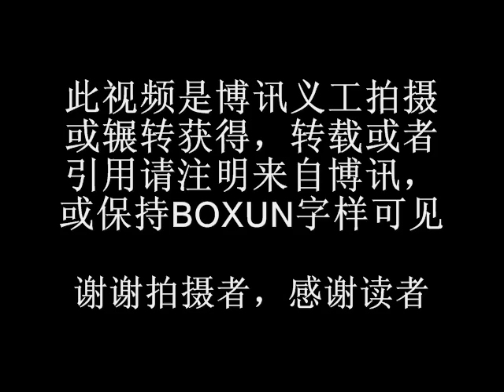上访村长李小成笑谈茉莉花日到王府井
原上访村村长（05年），李小成在南站对访民春晚第一个演唱很高兴，他说当地公安局领导也看了访民春晚视频，对他在境外视频"煽动"废止劳教的说话很有气。

关于茉莉花革命，李小成很幽默说："20日下午和访民封西霞也去王府井去吃阿拉伯羊肉串，但很贵，就回来了"他们在王府井博讯义工没有拍到。据说，却让荷兰记者在王府井拍到李小成和封西霞的照片和视频，当晚就在荷兰媒体发出。